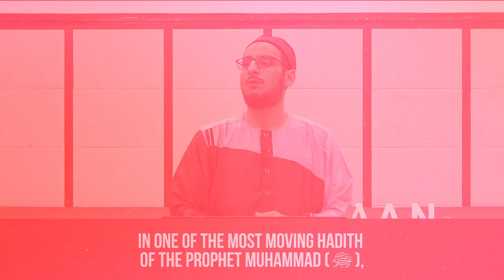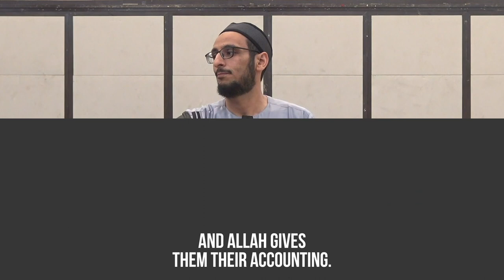[HD] Trailer | Yahya Ibrahim LIVE in Kuala Lumpur | 27 & 28 April 2019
ATTENTION MALAYSIA!

Yahya Ibrahim will be BACK in Kuala Lumpur! Mark your dates for 27 & 28 April 2019!

Brought to you exclusively by AlMaghrib Malaysia.